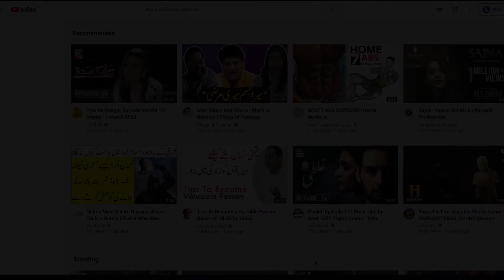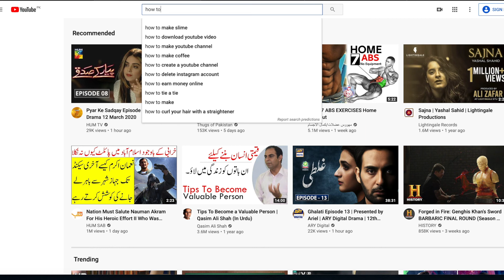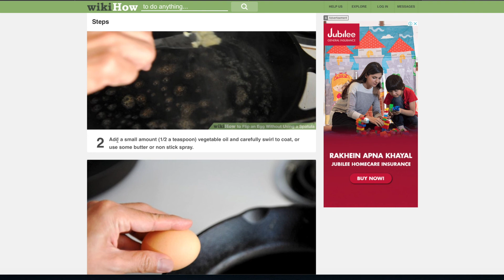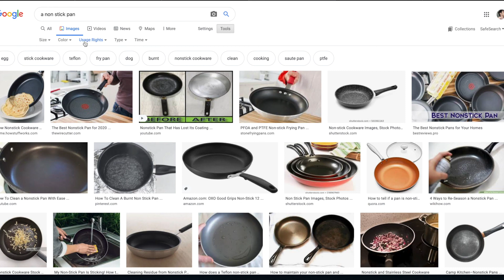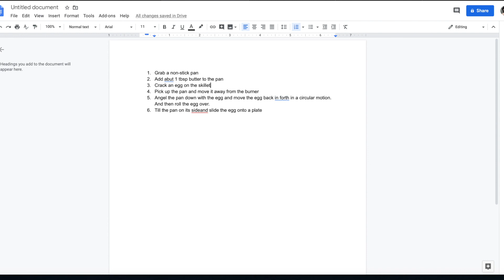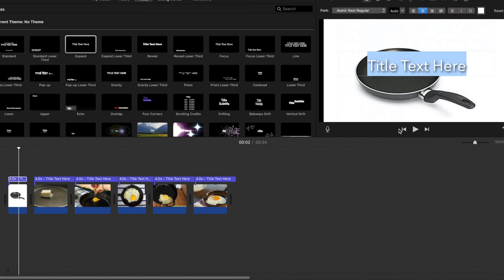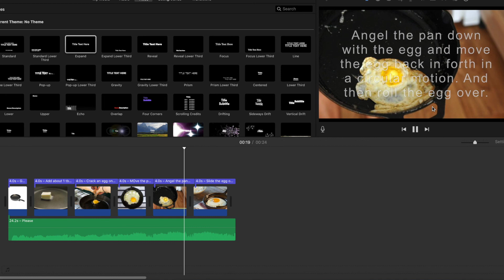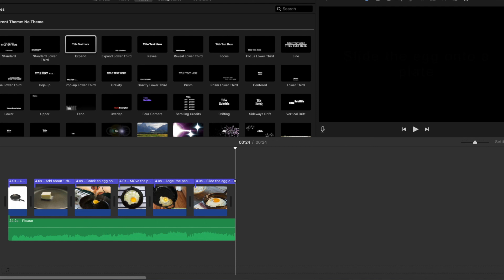Earn a Handsome income from YouTube Without Making Videos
Make Free Videos without any camera, your face, your voice just copy and paste and earn 5000$+ income for every Month.

Caution:
Result are not granted, try this at your own risk.
May be you can earn nothing first month but the time you can earn definitely.